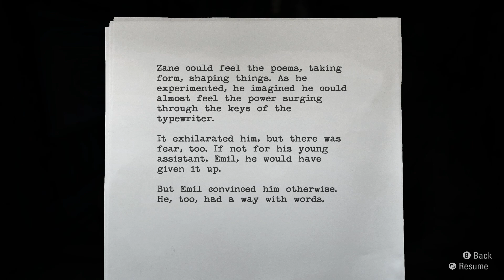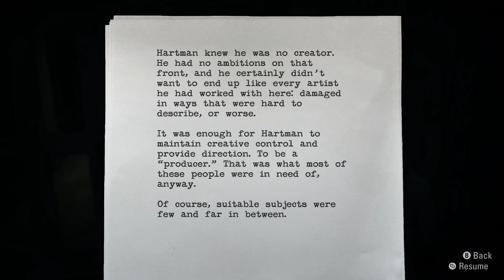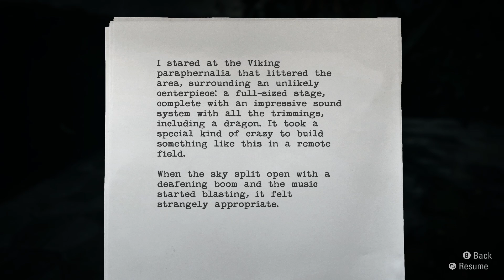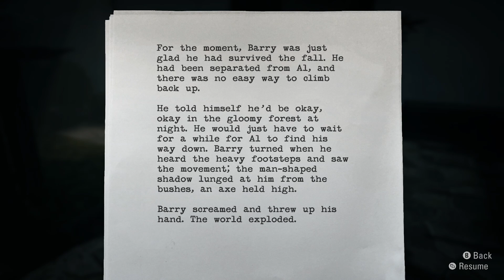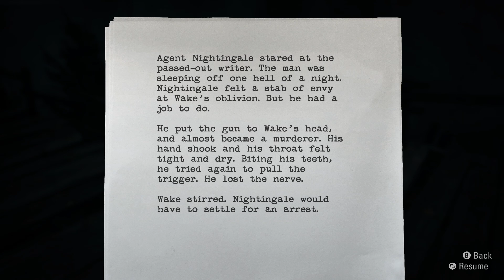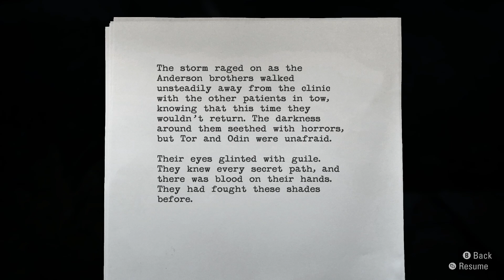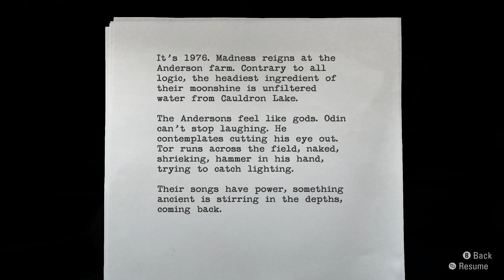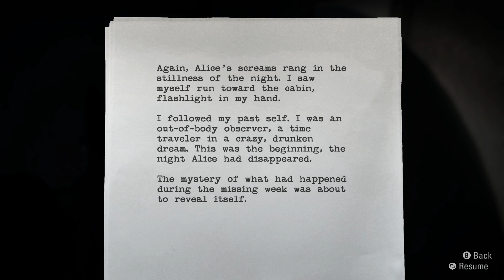Alan Wake: Part 7 - "I'm Crazy And So Are You!"